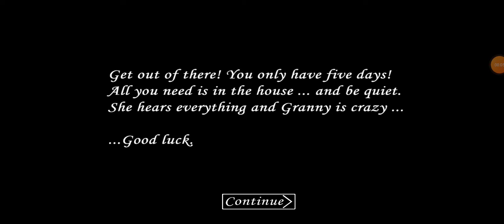Granny gameplay (1.0/First version)